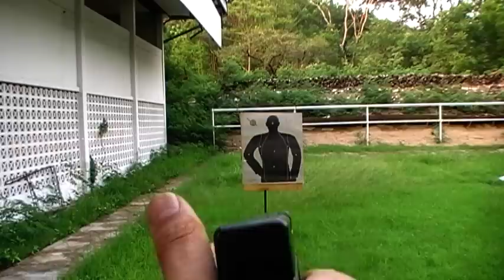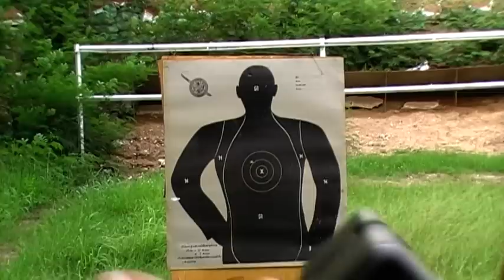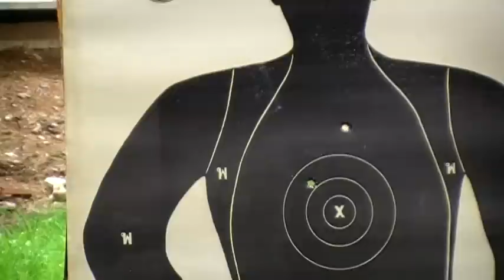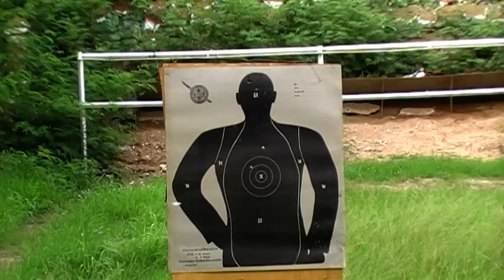การยิงปืนพกโดยไม่ใช้ศูนย์ปืน 1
เหมาะกับการยิงในระยะไกล้หรือไกล้มากๆ ชี้ปากกระบอกให้ตรงเป้าและพอให้มองเห็นสใลด์ปืนขนานพื้นบ้างก็พอ แล้วก็ลั่นไก และยังเหมาะกับผู้ที่ไม่เข้าใจกับระบบการจัดศูนย์ปืนที่ยุ่งยากซับซ้อน ศูนย์หน้าศูนย์หลังช่องไฟซ้ายขวาหน้าชัดหลังเบลอฯลฯ เอาพื้นฐานตัวนี้ไปใช้ลองดูครับ ยิงโดยการกะเอาและไม่ต้องซีเรียสเรื่องกลุ่มกระสุน ขอให้มันเข้าเป้าตรงรูปหุ่นคนก็พอแล้วตรงใหนก็ได้